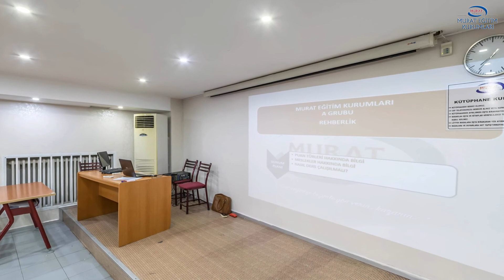Murat Eğitim Kurumları Ümraniye